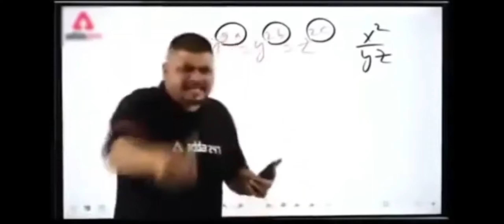art of war 3 3 vs 3 SKY_ACE AOW 3 In this video for you .....